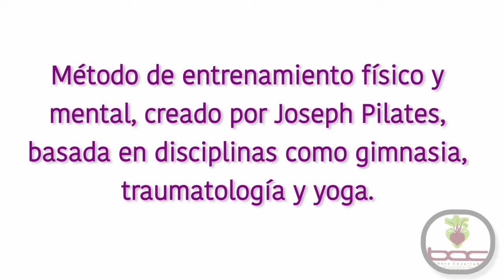PowerPilates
Descubre todo lo que tu cuerpo puede lograr con amor, disciplina y una nutrición Holística. Hoy me rete a controlar mi cuerpo y disfrutarlo en cada respiración. Durante mis entrenamientos siempre busco fluir, escuchar lo que mi cuerpo pide y seguir ese impulso al moverme. Es increíble La Paz y la armonía que sientes al entrenar así, tu cuerpo reacciona de maravilla y te lleva a lugares que jamás  pensaste a hacer cosas que en el algún momento te dijeron eras incapaz de lograr .